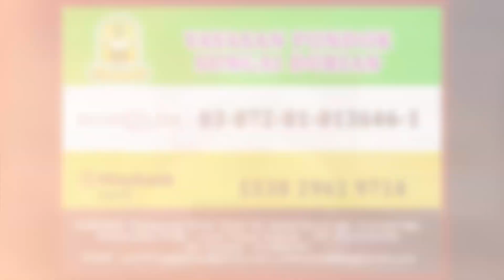AAM 2022 Muhammad (07) [25-28] Mainan Syaitan Terhadap Munafiqin, Taat Kpd Kafir & Ketika Nak Mati.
AAM 2022 Tafsir Surah Muhammad S.A.W (07) Ayat [25-28] Mainan Syaitan Terhadap Munafiqin, Ketaatan Kepada Kafir & Keadaan Ketika Nak Mati.